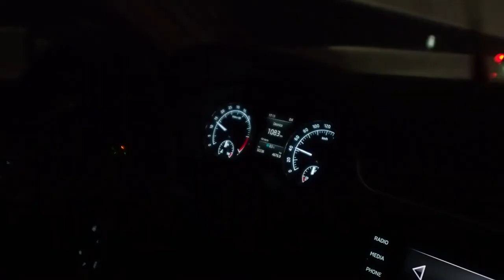Odbojkaš Ivan Miljković